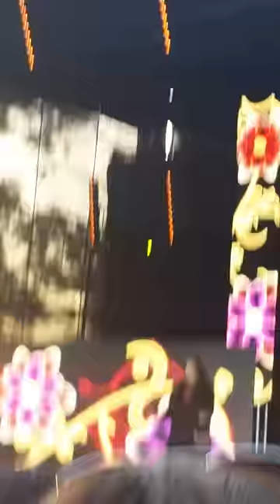Bülent Ceylan live in heppenheim 14.6.2015 Anrlise